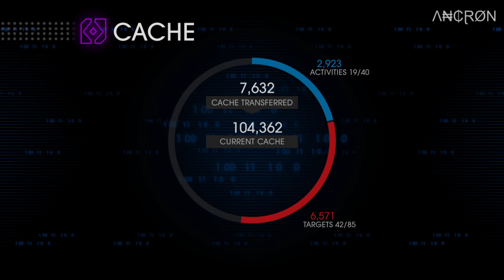Saints Row 4 - Playthrough - Episode 18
My gameplay of the game, Saints Row 4.

Additional info:

Game Title: Saints Row IV: Re-Elected
Language: English
Gameplay: Story
Commentary: None

Recording Software: OBS
Recording Quality: 10 GB / Per Episode
Gameplay Resolution: 1920 x 1080 / 60fps
Recorded Resolution: 1920 x 1080 / 60fps
In Game Settings: Maxed

Λ₦₵ⱤØN